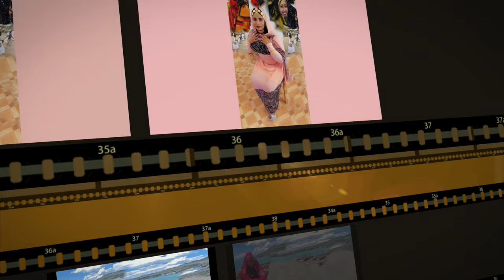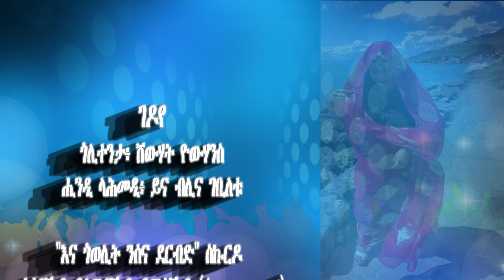Keren - Shewhat Yohannes - ገዶየ - New Eritrean Music 2021(Official Audio)